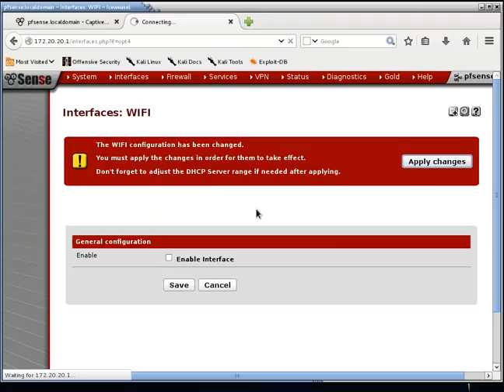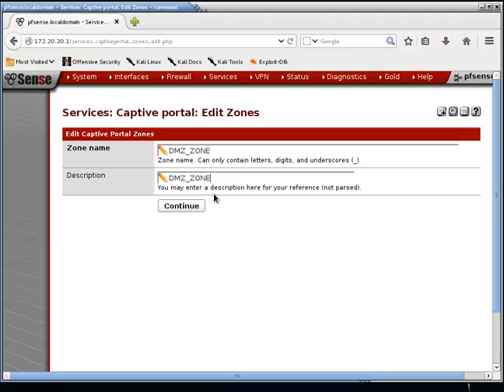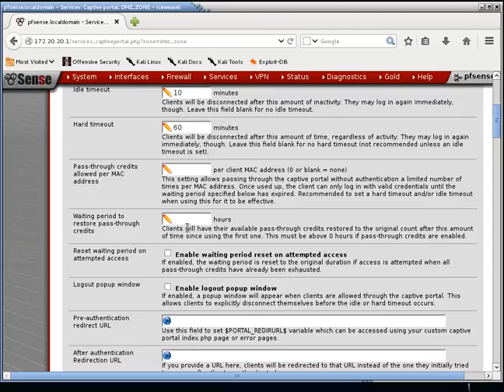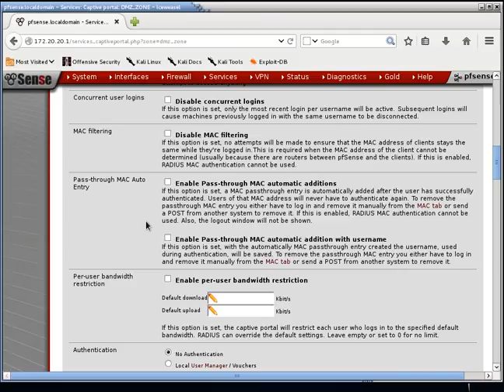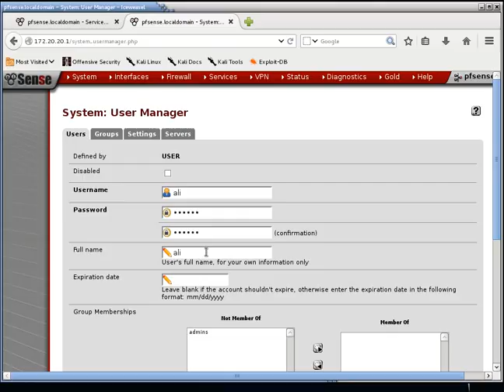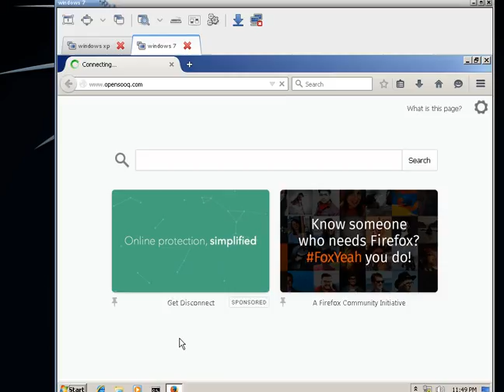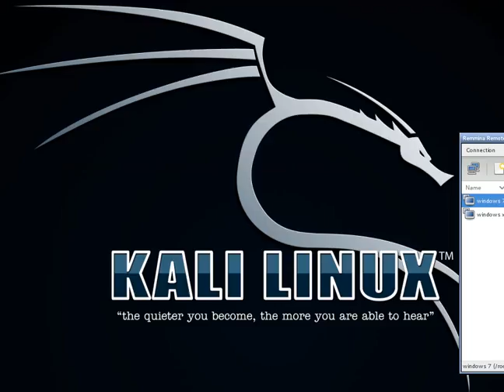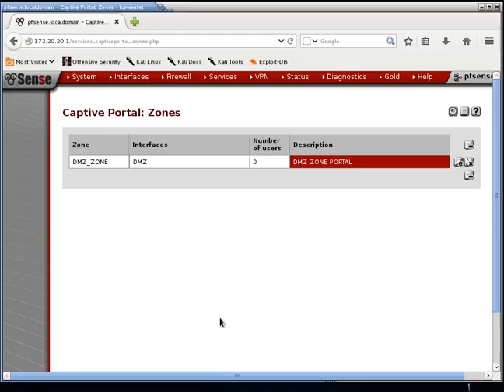26 Pfsense Captive Portal بالعربي